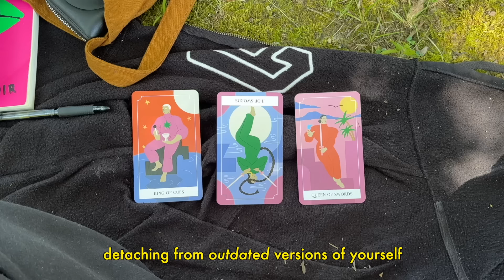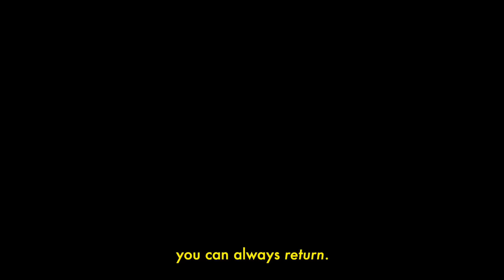returning home to myself. 🦋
hiiiii, my loves. finally getting back into the swing of things. returning home to self is then space that I've been in for a while but haven't been able to fully verbalize this experience. if you are there too, I am sending you love. we're in this journey together. I love you so much.

if you are looking for a longer conversation, you may enjoy my podcast